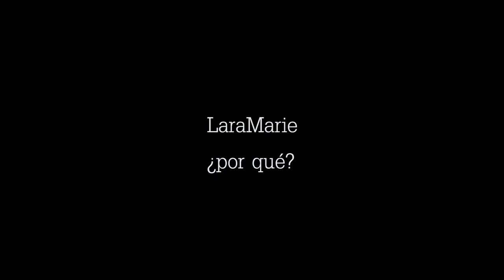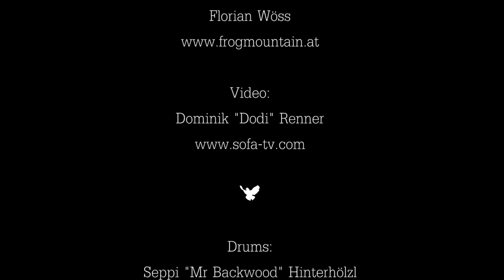¿por qué? - LaraMarie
["cc" switches on/off subtitles (english/spanish/german]

Porque?( Why?, Warum?)
(Written by 13 year old LaraMarie from Austria)
This song describes my thoughts on the climate change.
I want to know WHY (¿Por qué)?
Why are we destroying everything we love?
As a young human being, i'm begging you to treat our nature and environment with care, it's not too late, yet.
I would love to present my song and thoughts at the Uno conference in Rio in July of 2012, therefore i need your votes at w
ww.global-rockstar.net to get me there
And i want to thank everyone involved in making this production reality.
♥ Lara Marie

¿Por qué?( Why?, Warum?)
Mein Song beschreibt meine Gedanken zum Klimawandel.
Es ist die Frage nach dem WARUM? (¿Por qué?)
Warum zerstören wir alles, was wir lieben?
Es ist meine Bitte, als junger Mensch, vorsichtiger mit Natur und Umwelt umzugehen.
Noch ist es nicht zu spät.
Ich möchte sehr gerne meinen Song und Gedanken auf der UNO Konferenz in Rio im Juni 2012 präsentieren, dafür brauch ich bitte eure Votes auf
Ich möchte hier auch allen danken, die mir diese Musikvideoproduktion ermöglicht haben.
Ich hoffe ihr mögt`s
♥ Lara Marie

Song:
LaraMarie

Producer:
Florian Wöss

Drums:
Seppi "Mr Backwood" Hinterhölzl
Georg Niedermeier

Mastering:
Andreas "Andybee" Bauer

Thanks:
Karin Haselsteiner